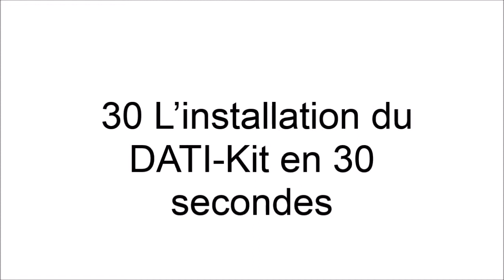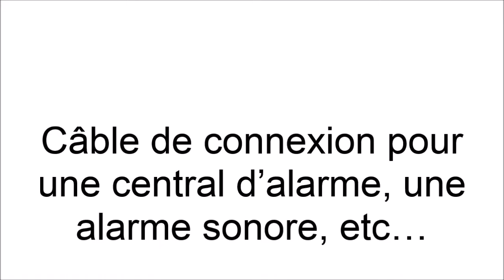Atus DATI Kit : Système Professionnel de Protection du Travailleur Isolé sédentaire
DATI Kit : Solution PTI / DATI RADIO pré-câblée et préprogrammée avec alarmes automatiques et manuelles.

L’Atus DATI Kit  est livré avec un Mobile PS-Micro (mobile émetteur d’alarme) avec une alarme manuelle, ainsi que deux alarmes automatiques (détection de la perte de verticalité et de l’immobilité). Atus propose un Système Plug & Play, prêt à être utilisé et simple d'utilisation, facilement extensible jusqu' à 5 mobiles par système. Il s'installe en quelques minutes !

Le DATI Kit Atus est un système supervisé et autonome, qui permet de sécuriser les travailleurs isolés à l’intérieur d’une zone.